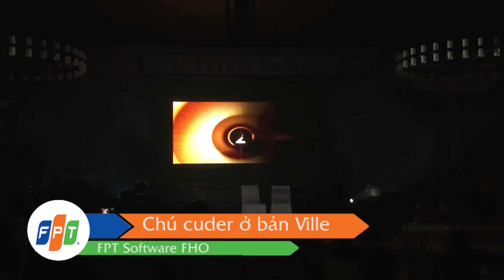Chú Cuder ở bản Ville - FPT SOFTWARE FHO_FULL HD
Biểu diễn tại SUM UP 2013